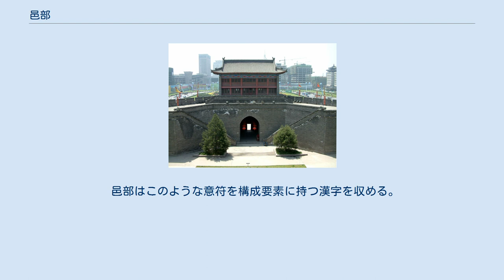邑部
邑部（ゆうぶ）は、漢字を部首により分類したグループの一つ。
 康熙字典214部首では163番目に置かれる（7画の17番目、酉集の17番目）。
 西安の明代城壁。
古代中国では城壁で囲まれた空間が都市であった。
 「邑」字は人々が集まって居住する場所を意味する。
囲い（城壁や城柵）に象る「囗」とひざまずいた人に象る「卩」の会意文字。
引伸して都市・みやこの意。
 「邑」「都」「國（国）」はいずれも古代の都市国家を意味した。
甲骨文の研究によると殷代に最も早く都市の意味を獲得したのは「邑」であり、例えば王城の商を商邑と呼んだ。
周代においては諸侯の都城を「国」、諸侯の子弟や卿・大夫の封城を「邑」といい、常住して祖廟を設けた都城を「都」と呼んだ。
戦国時代以降は国家の考え方が領域国家となり、郡県制に移行していったため、「國」は意味が広がって都市の意味を失い、「邑」は地方集落の意味で用いられるようになり、「都」が都市の総称となっていった。
 偏旁の意符としては地名・都市名・国名を示すことが多く、またそこに居住した人の姓氏を表すようになったことから中国人の姓を示すものもある。
さらには都市区画や行政区画に関することを示す。
偏旁の「邑」は「 阝」に変形して右側の旁に置かれ、左右構造を形成する。
ちなみに「阜」の変形も「 阝」であるが、こちらは左側に置かれ、占める位置が異なる。
 邑部はこのような意符を構成要素に持つ漢字を収める。
 邑